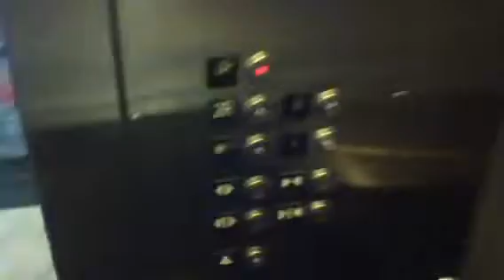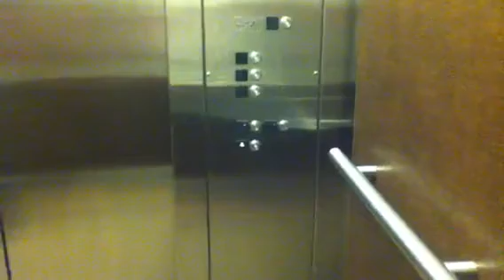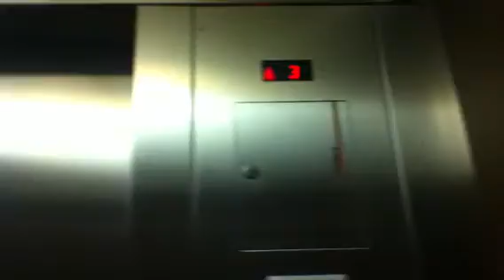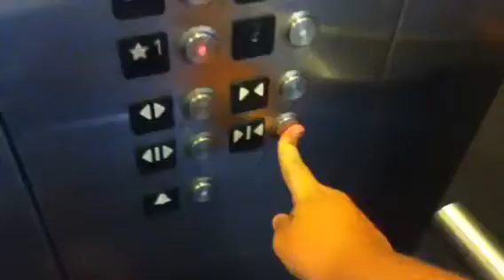Schindler 330A Hydraulic Elevators @ Bayshore Mall Silver Spring Parking Garage & Building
These are the only elevators I filmed at Bayshore Town Center in WI when I was here because I had only five minutes so. One of these is in the Silver Spring Parking Garage and the other was in the office building right next to it.